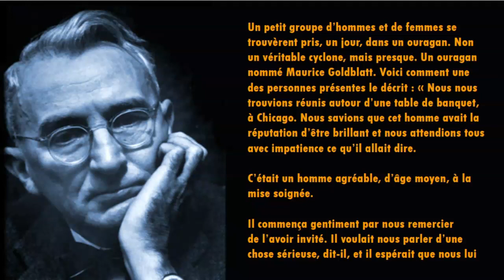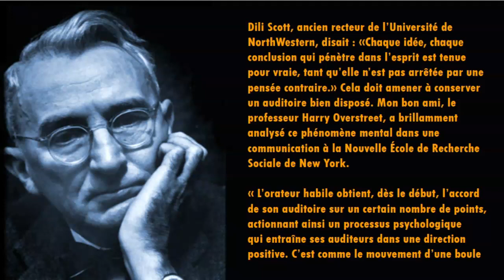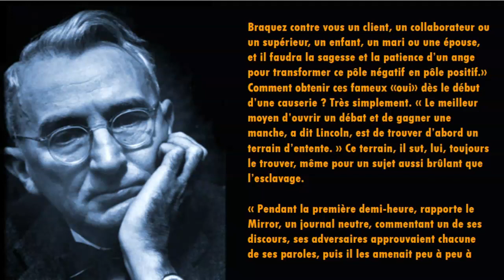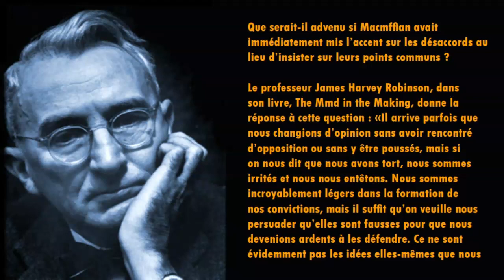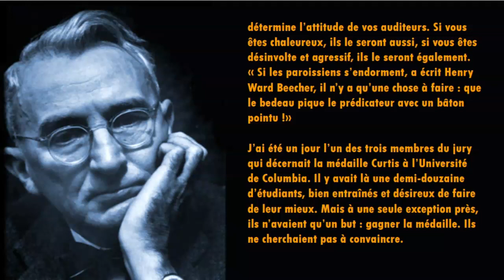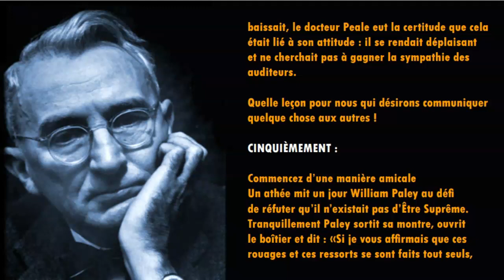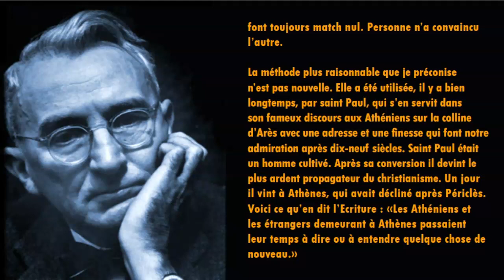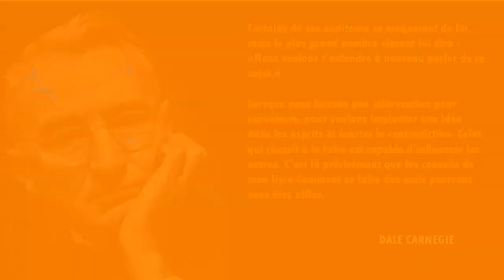PARTAGE GRATUIT : COMMENT FAIRE POUR CONVAINCRE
1) LES PROFESSIONNELS...
web marketeurs.

2) LES APPRENTIS...
95% de prétendants à l’indépendance financière finissent par dégouter le système contre 1% qui réussissent.

3) ET MAINTENANT ?

▬▬▬▬▬▬▬▬▬▬▬▬▬ Les Tags :

PARTAGE GRATUIT,
annuaire info entrepreneurs,
partage annuaire,